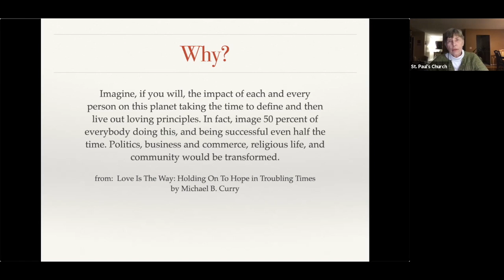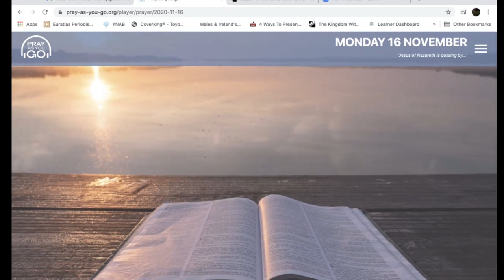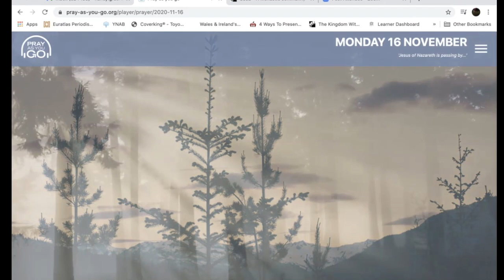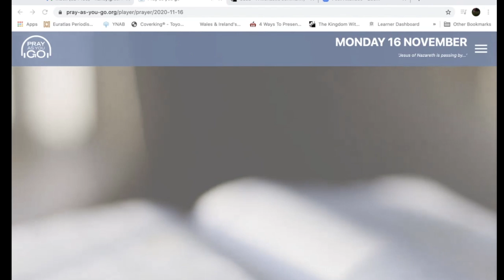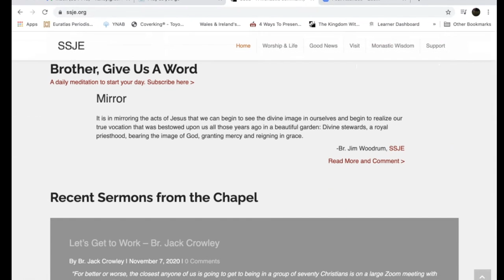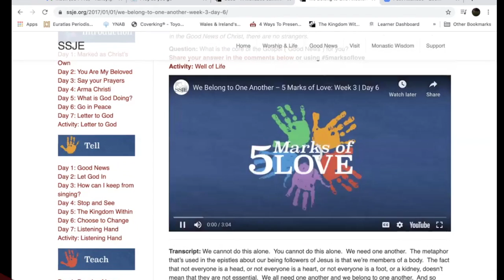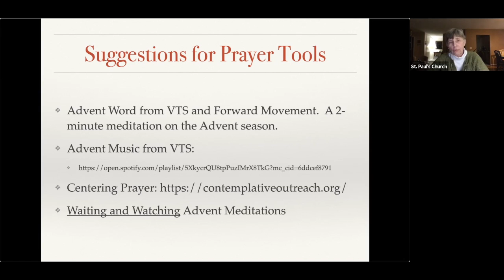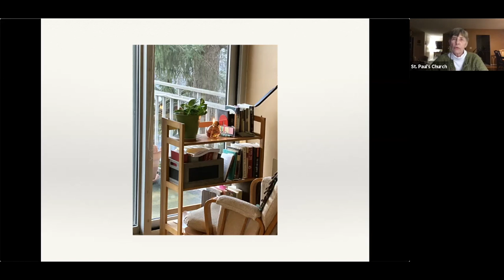Armchair Spirituality, Part 3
Nancy Grear, Presenter